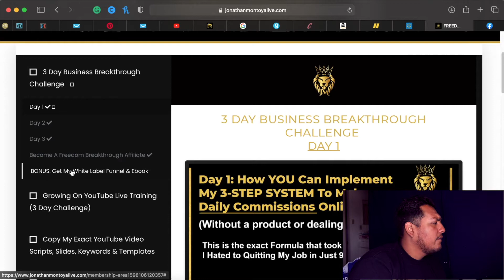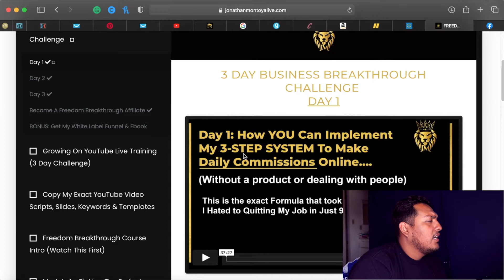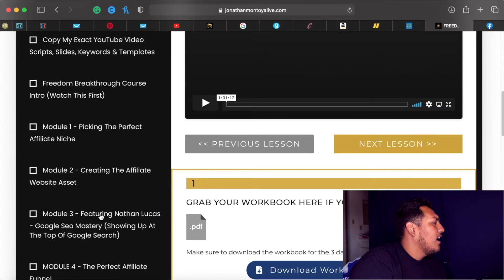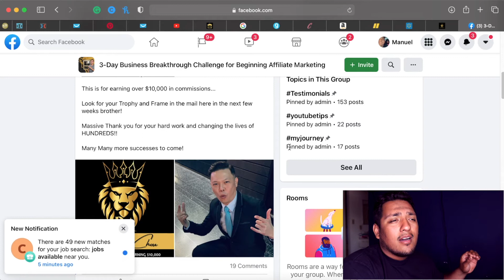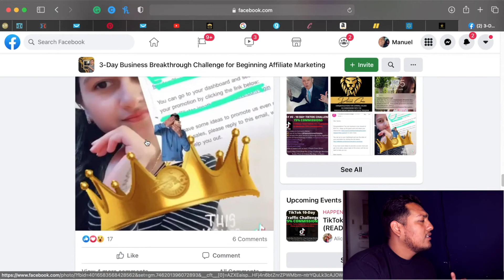Jonathan Montoya's 3 Day Challenge Honest Review | Affiliate Marketing With Serg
Take The 3 Day Challenge Today

Affiliate Marketing Course Review- Jonathan Montoya's 3 Day Challenge Honest Review With Serg

✅ *New* Free Traffic Book From Russell
✅ Free 14 Day Clickfunnels Trial

✅ 💰 (Free) Clickfunnels Affiliate Bootcamp

Today I am going to show you, if the Jonathan Montoya's 3 day challenge is worth the invest.

This 3 day challenge is probably the best and easiest way to build a affiliate marketing business in 2021, especially if you have no exprince.

You can get a free 14 day trial to clickfunnels to try out the tactics here:

Free 14 Day Trial